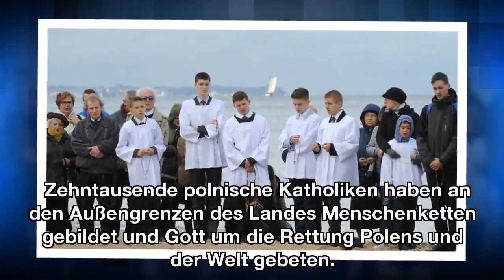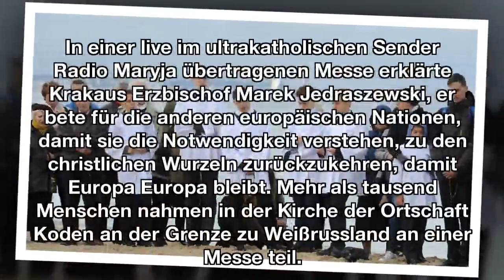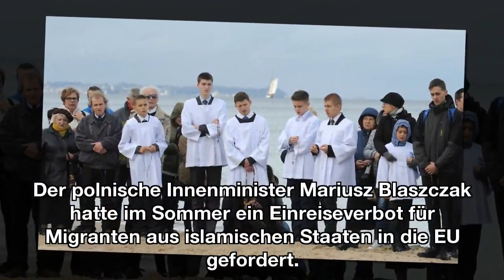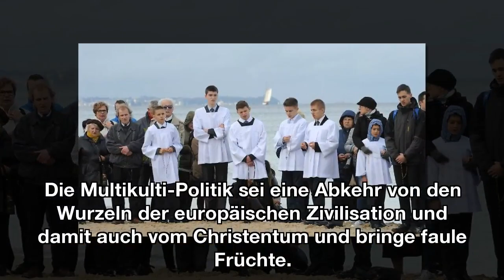Rosenkränze an den Grenzen: Zehntausende beten für "Rettung Polens"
Am Jahrestag einer Seeschlacht, die angeblich "Europa vor der Islamisierung" rettete, besinnen sich Zehntausende Polen auf ihr Christentum. Sie beten an den Grenzen, "damit Europa Europa bleibt".